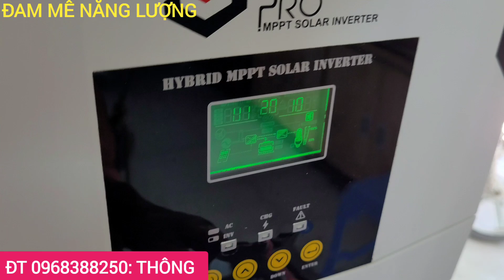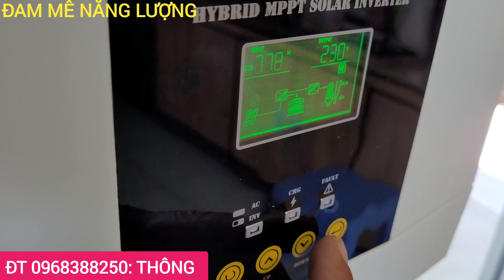Lắp mạch cân bằng cho hệ bình ắc quy nối tiếp rồi mà vẫn lệch áp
chia sẻ về mạch cân bằng chủ động cho bình ắc quy lưu điện năng lượng mặt trời độc lập cho gia đình hiện nay..

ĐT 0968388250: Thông